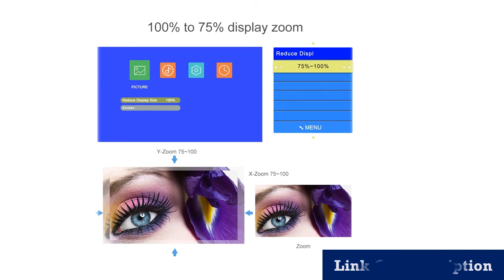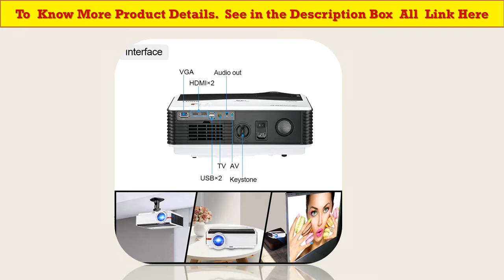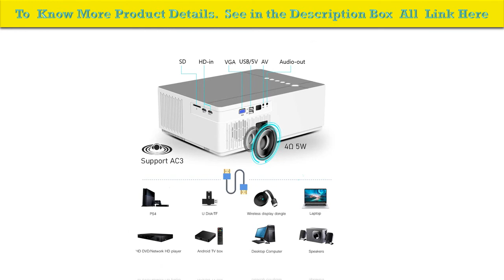Best 5 portable projector for business 2020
1.LED Projector BT96plus,Smart Android Wifi
2.Full HD 1080P 5800 lumen Support AC3 LED
3.Android WiFi LCD LED 1080p Projector
4. LED Home Theater Video Projector
5.,LED Video Beamer for Smartphone 3D 4K

Description:
BYINTEK LED Projector BT96plus,Smart Android Wifi Cheap Proyector,LED Video Beamer for Full HD 3D 4K 300inch Home Theater.
TouYinger M19 Projector Full HD 1080P 5800 lumen Support AC3 LED video Home Theater Full HD Movie Beamer Android TV Box Optional.
Caiwei A9/A9AB Smart Android WiFi LCD LED 1080p Projector Home Cinema 8000 Lumens Full HD Video Mobile Beamer For Smartphone TV.
Vivicine M20 Newest 1080p Projector,Option Android 9.0 1920x1080 Full HD LED Home Theater Video Projector Beamer Support AC3.
BYINTEK Full HD Projector K20 ,1920x1080P,Android Wifi Proyector,LED Video Beamer for Smartphone 3D 4K 300inch Home Cinema.

Brand Name: byintek.
Plug Type: US Plug, UK Plug, EU Plug, AU Plug.
Type: Digital Projector.
Optical specifications.
Light engine: Exclusive dustproof light engine.
Display type: 5.8inch LCD.
Brightness: 600 ANSI lumens.
Resolution: 1280*800 (WXGA),Support to 1080P, Smart Version support to 4K.
Aspect Ratio:16:9/4:3.
Throw Ratio: 1.74: 1.
Project Dimension: 63-200''.
Project distance: 2- 7m.